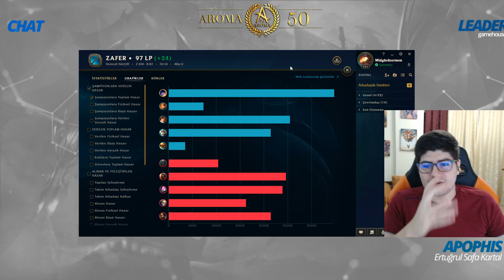YENİ NUNU İLE MİDİ YOK ETTİK !!! RAKİP BASEDE TEKLEDİK !!! | Apophis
*Oynatma Listeleri*